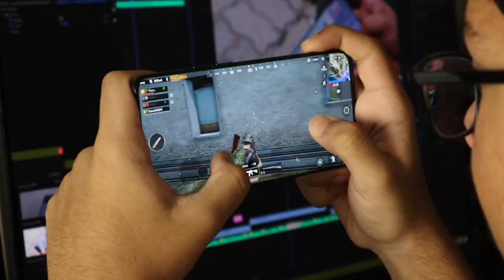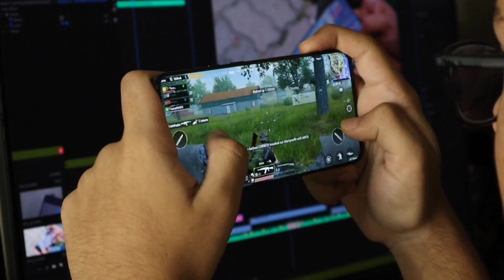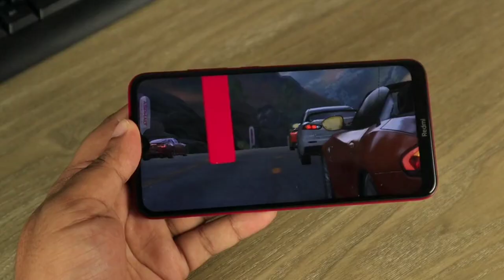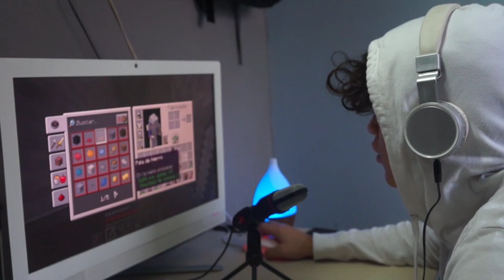Gaming Free HD Videos - No Copyright footage free to use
In this video, you can watch beautiful gaming This stock footage is free to use you can use this video for your project or commercial purpose but you can't sell this. You don't need to ask for any permission to use this footage.

adult videos
animals action
beautiful guitar melody
chat gpt plus free
empty road video
hawk bird
indian bikini
jio free data vpn
movie clip hd
sahara desert
sunrise stock footage
taj mahal full video
thunderstorm video
turkey places
universe footage
weather videos